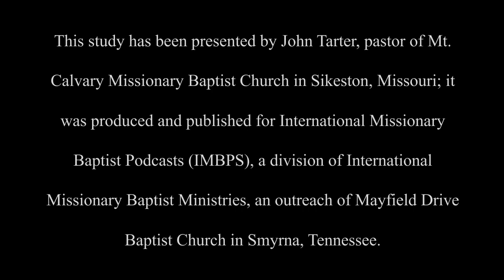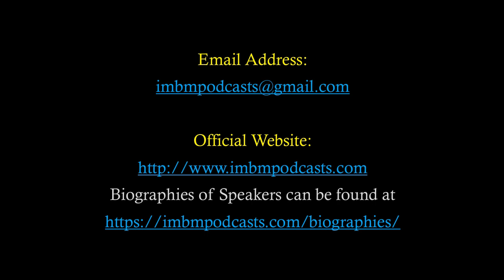The Lineage of David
The return of the Messiah isn’t a New Testament revelation; it was prophesied in the Old Testament more than Jesus’ first coming was.